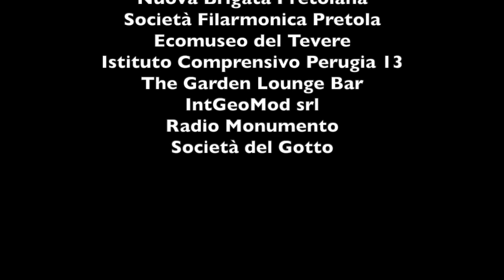Mamma dammi cento lire – Nuova Brigata Pretolana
Tradizione in... canto e in cammino / 2021

Iniziativa promossa dall'associazione MenteGlocale APS, realizzata con il sostegno della Fondazione Cassa di Risparmio di Perugia, e in collaborazione con Nuova Brigata Pretolana, Ecomuseo del Tevere, Società Filarmonica di Pretola, Istituto Comprensivo Perugia 13, The Garden lounge bar, IntGeoMod srl, Radio Monumento e Società del Gotto.